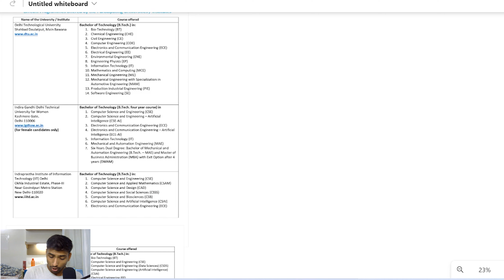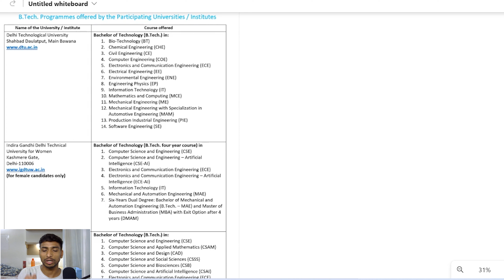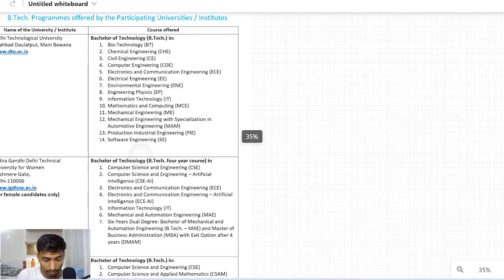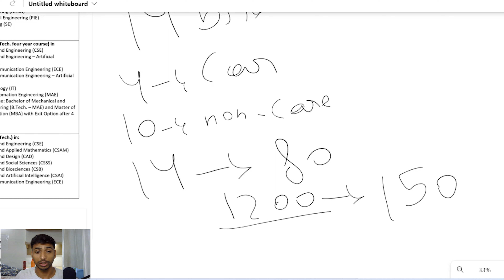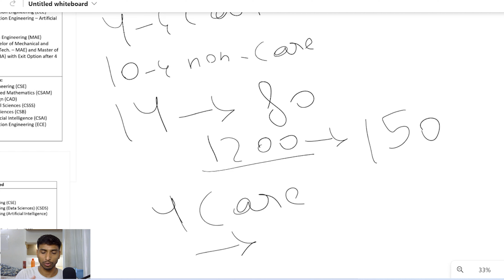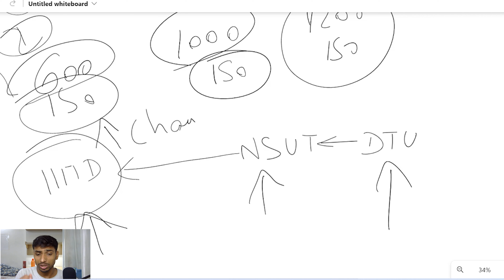"THIS COLLEGE IS BEST FOR YOU?" HOW TO CONFIRM! "Jac Delhi"!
If you guys don't know how to choose a college!

🟨who am I: I am an Indraprastha Institute of Information Technology Delhi 2nd year CSB student if anyone needs help with anything in engineering counseling, admission, placement, internship, and many more.

⭐So many students have lots of problems in their IIT-JEE  journey. So guys, don't worry about it. We are here for your support, and we have made a discord server where we are trying to help students with issues ex: - such as college, admission, counseling, etc.

✔️If you like this video, I highly suggest you to check out some other fun videos I've made in the past 🤗:-